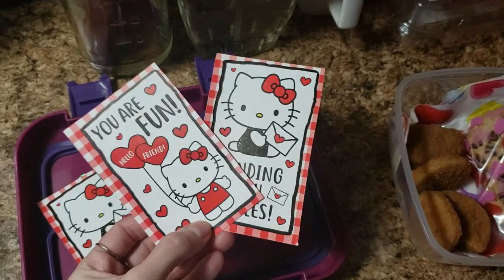Lancheiras -Tema de Valentines Day - Lanche da escola